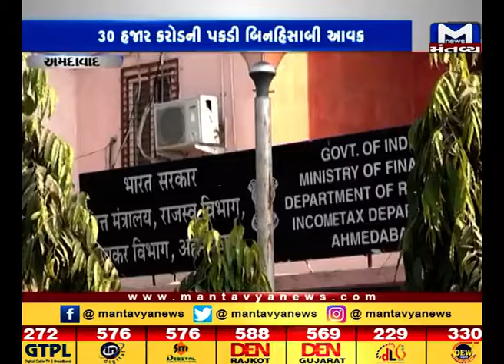ગુજરાતમાં આવકવેરા વિભાગે 30 હજાર કરોડની બિનહિસાબી રકમ પકડી - Mantavya News